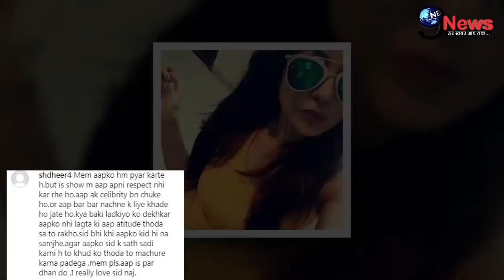BIGG BOSS 13: फिनाले के बाद Shehnaaz Gill को लेकर आई बुरी खबर, बुरी तरह हुई शर्मसार||BB 13||Naz